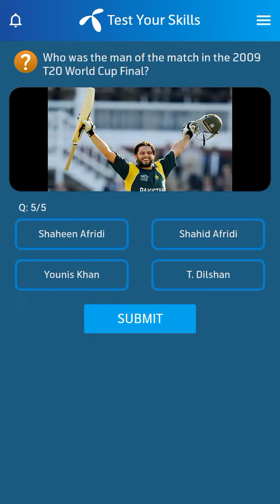18 November 2022 Telenor Questions and Answers | Telenor Questions Today | General Knowledge MCQs